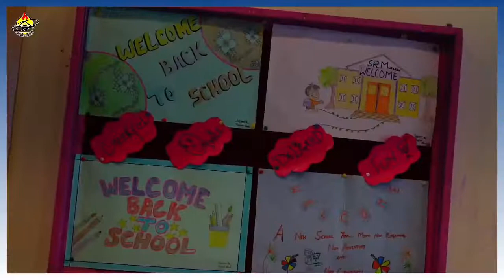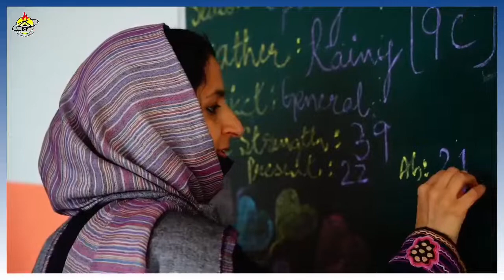FIRST DAY OF SCHOOL || SRM WELKIN HIGHER SECONDARY SCHOOL SOPORE